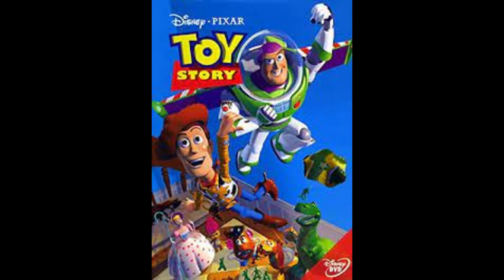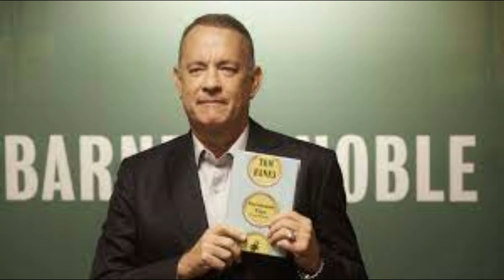Tom Hanks Portrait folge 2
Im Heutigen Video geht es um Tom Hanks